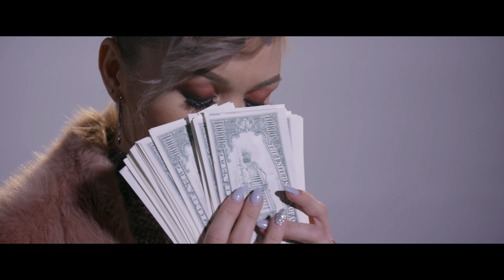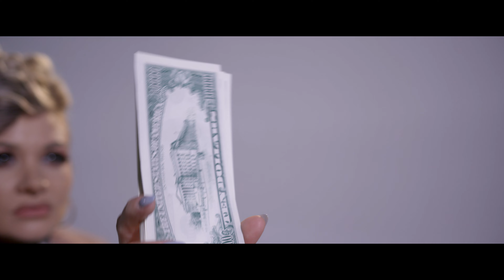Tamy - Paradis Financiar 🔝 Top Manele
Concerte 🎤 Evenimente 🎤 Petreceri Private: Stefan Czeller - 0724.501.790

Produs in studiourile Balkanika Records

Muzica: Vasvary Tamara
Versuri: Francesca Sirbu
Orchestratie: Alin Radu
Buzuki: Viorel Ciumac
Mix & Master: Alexandru Truta

Toate drepturile apartin SC Balkanika Records SRL. Orice upload neautorizat va atrage stergerea canalului de Youtube.